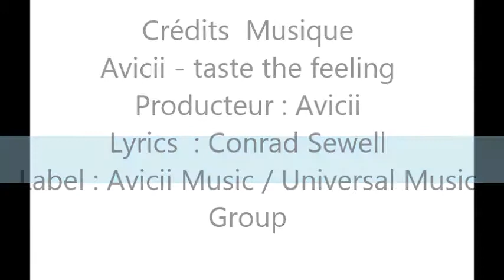Exclusivité rare pavillon sur le Lac !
VUE SUR LE LAC !!!
Joli pavillon  comprenant un séjour de 45 m² avec vue sur le lac, un insert, une cuisine en granit américaine aménagée/équipée, un couloir avec placard desservant un w.c, une salle d'eau et trois chambres avec placards.
L'ensemble avec cellier, un porche, une grande terrasse en bois et store électrique sur une parcelle de 2642 m².
Volets roulants électriques, pompe à chaleur AIR/AIR, construction RT2005.
DPE vierge. (résidence secondaire)
Pour l'été au bord du lac d'EGUZON-CHANTOME !